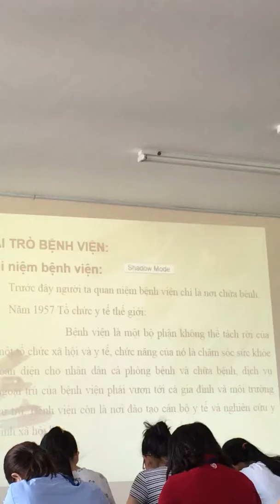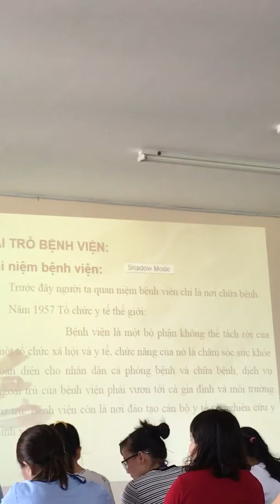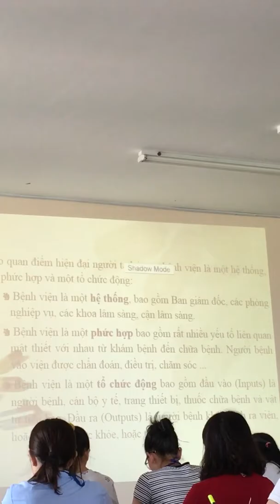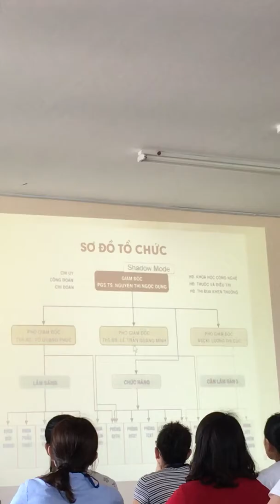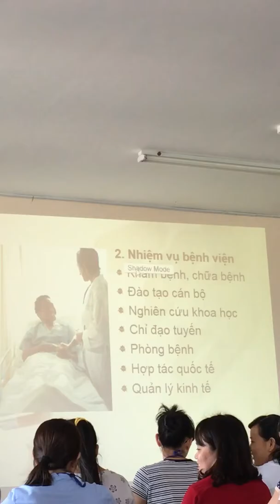Dược xã hội học - công tác dược bệnh viện part 2